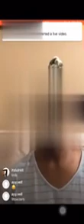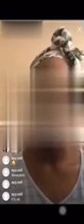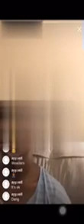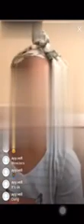Mother Publicly Slut Shames Her Own Daughter On IG Live (Did She Go Too Far?)